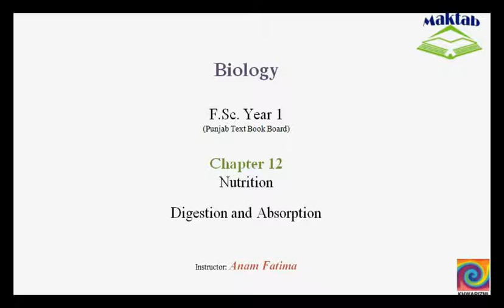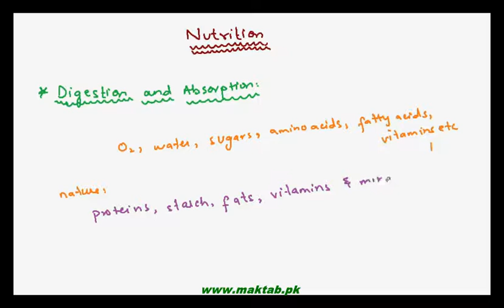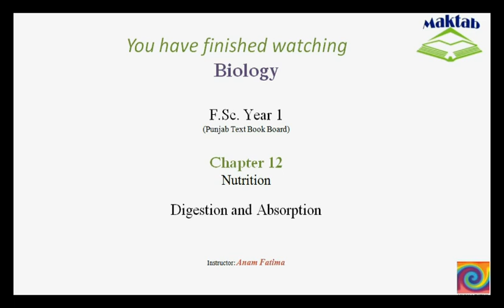FSc Biology Book1, CH 12, LEC 6: Digestion and Absorption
The Video lecture from Nutrition (F.Sc. First Year Biology) covers the brief description of different processes involved in holozoic nutrition i.e. Ingestion, Digestion, Absorption, Assimilation and Egestion. Find more e-learning material and educational video lectures in Urdu at maktab.pk. These videos are free to use for promotional and commercial purpose by keeping the credits to Maktab.